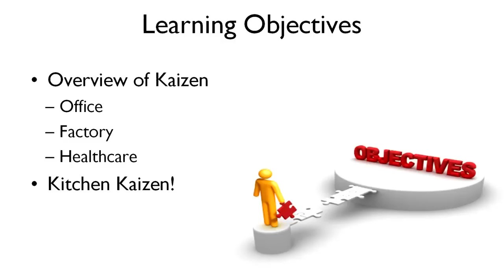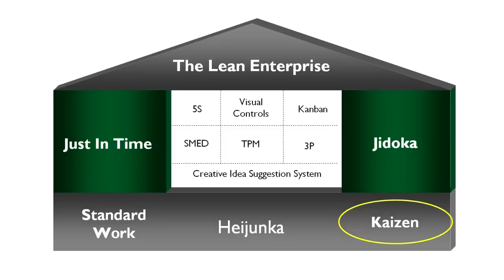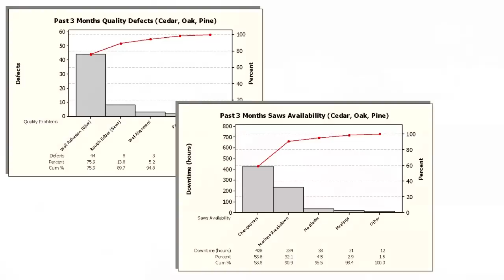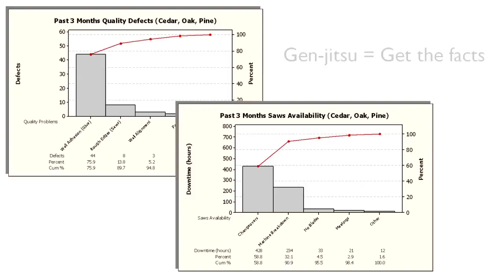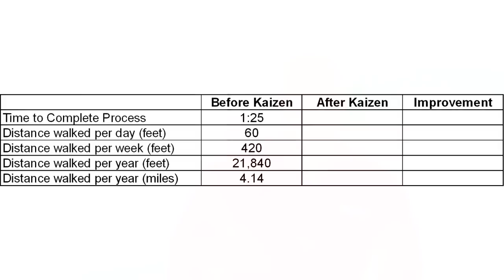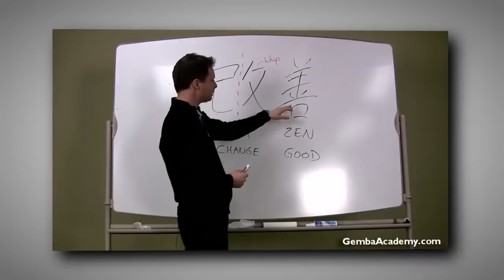What Does Kaizen and Emptying a Dishwasher Have in Common? Watch this Video to Learn!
| Learn what kaizen is and why it is so much more than rapid improvement events.